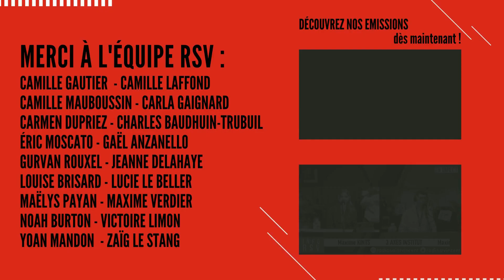L'IFAG Rennes - A la radio sur le salon de l'étudiant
Découvrez l'émission spéciale « SALON DU LYCÉEN ET DE L’ÉTUDIANT»
du vendredi 13 et du samedi 14 janvier 2023 au parc expo de RENNES.

Nous remercions LOUISE BRISARD et CAMILLE VIDELO pour cette échange.